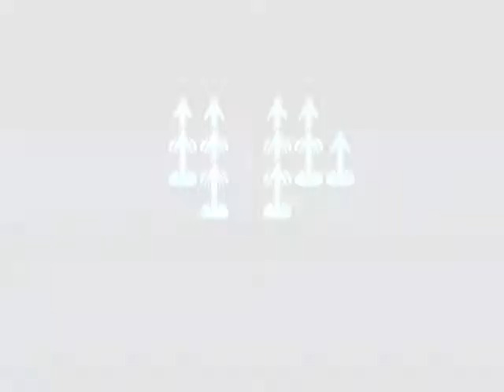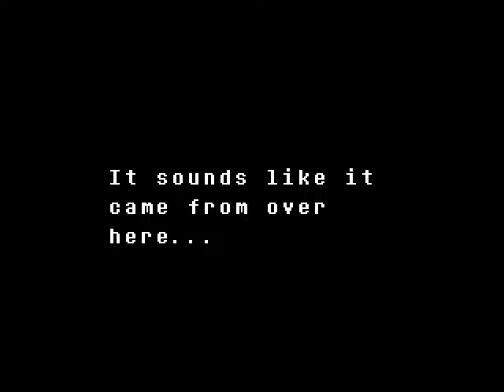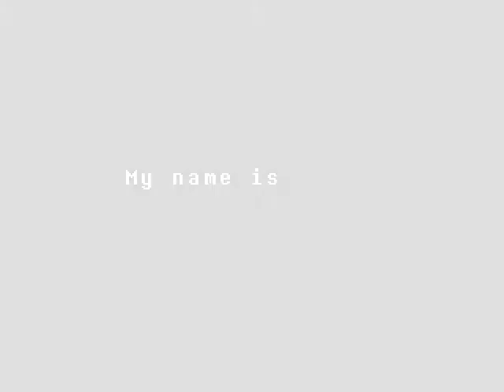ATTACK OF THE DUMMY |UNDERTALE #7